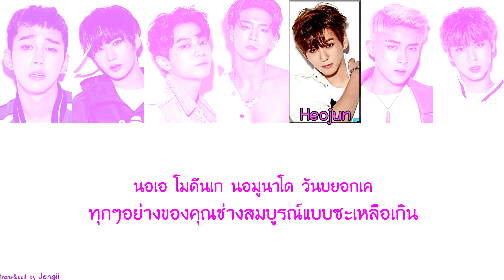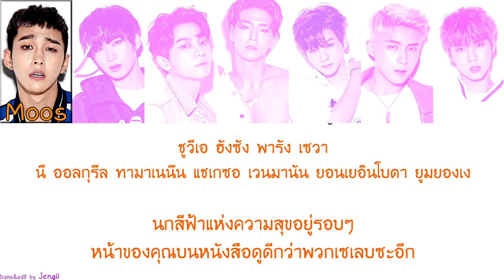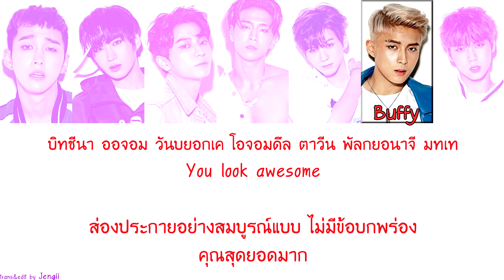[HAN&TH] MADTOWN (매드타운) - OMGT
omg thx 🎶🎶🎶  (ออเดรย์ เฮปเบิร์น เป็นนักแสดงอังกฤษที่ดังมากครับ)

ภาพในวิดีโอเรียงตามอายุ members จากมากไปน้อย

* ผิดพลาดตรงไหนขออภัยด้วยนะครับ *
** ขอความกรุณาอย่า re-up ครับ ขอบคุณครับ **
*** ขอเพลงที่อยากให้ทำซับกันได้นะครับ ^^ ***

- All Rights Administered by J. Tune Camp. Please support the artist. ❤